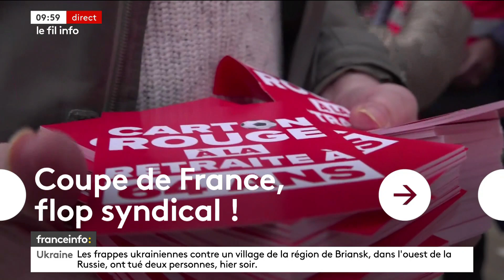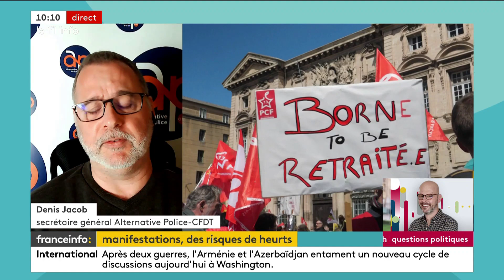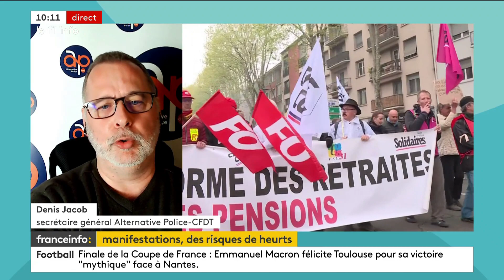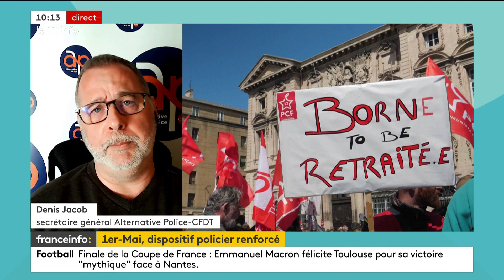Sécurité au Stade de France et le 1er mai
Denis JACOB sur France TV pour Alternative Police Nationale

🔸sécurité et message syndical lors de la coupe de France
🔸organisation du maintien de l'ordre le 1er mai
🔸utilisation des drones
🔸appel de Mélenchon aux policiers